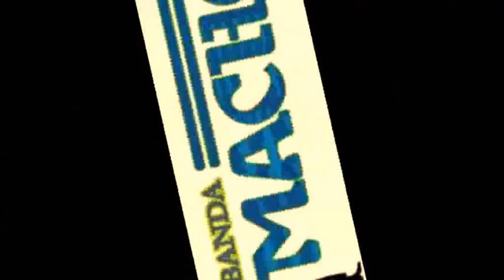Banda Machos que sera de mi vida (video oficial)